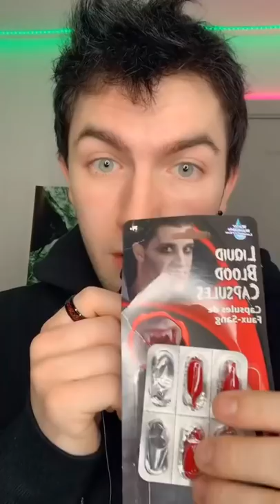New Cherry Capsules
Welcome back to another short!

USE FANGGANG TO JOIN THE BIGGEST AND BEST FAMILY ON YOUTUBE AND TIKTOK

FANG GANG FOREVER!!
FANG GANG FOR LIFE!!
FANG GANG!!
WE ARE THE FANG